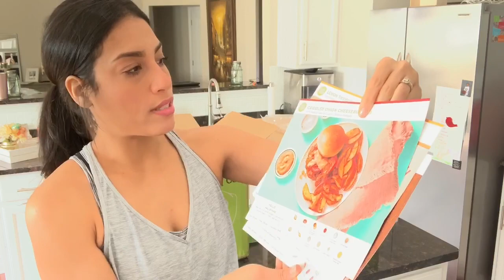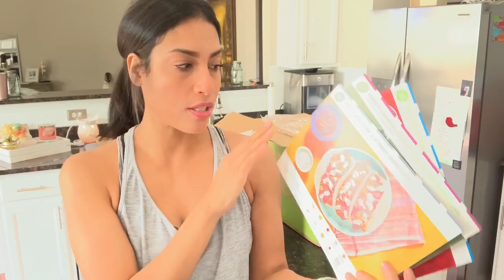MOM OF TWO VLOG | HELLO FRESH ORDER + GETTING OUTSIDE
Hey friends! I have another mom vlog for you, it’s a combination of two days that I vlogged last week. I’m enjoying Vlogging more often, the kids and I are still adjusting to our new “normal” but starting to adjust to it all a little better now.

JillianS502

Filming Equipment

Music credit

Song: Dizaro X Daloka - Inside Your Eyes